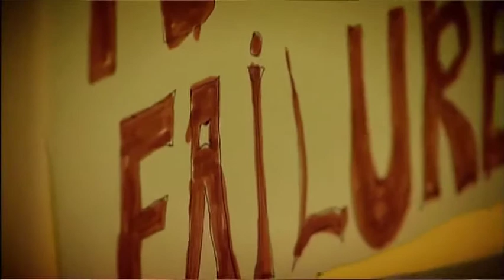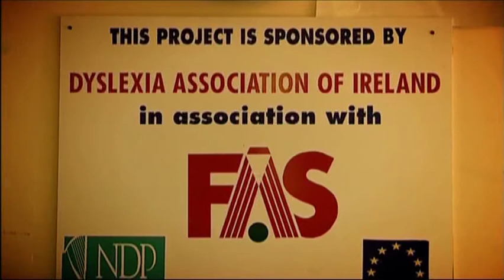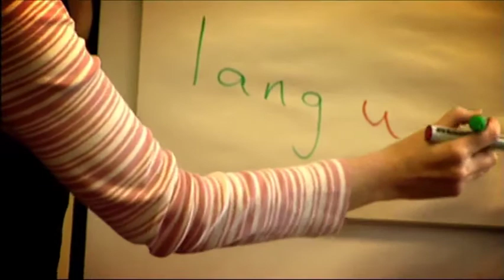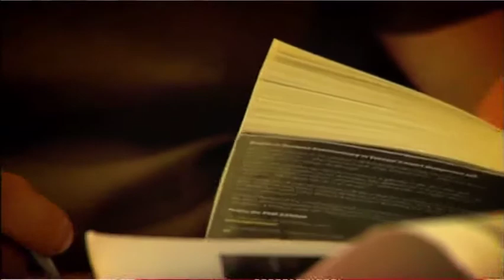A short film about Dyslexia Adult Literacy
A short film about Dyslexia Adult Literacy, A Really Useful Guide to Words and Numbers RTÉ, 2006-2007.

Produced and Directed by Pádraig Burke